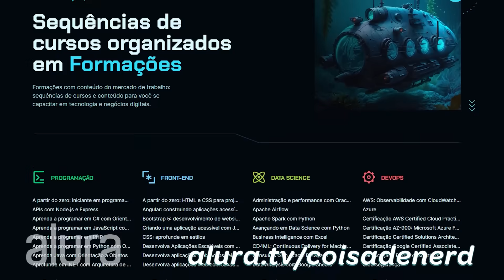QUEM SOU EU? - Leon vs Nilce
CONFIRA OS CURSOS DA ALURA!
Leon e Nilce são desafiados em um jogo onde eles precisam acertar quem são apenas com perguntas de "sim" ou "não".
Quem Sabe Mais? Quem Sabe Menos?